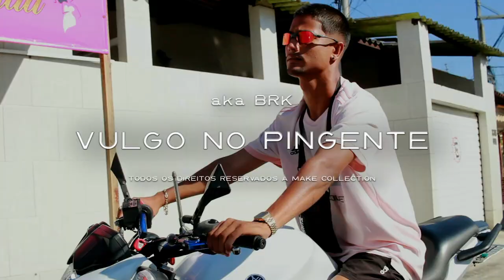aka BRK - Vulgo no pingente (Clipe Oficial)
Aguardem novidades.
Projeto desenvolvido e executado por Make Collection, buscando a valorização da cultura musical de modo geral.
FICHA TÉCNICA :
Artistas: aka BRK
Direção geral: Pablo Violante
Gestão de projeto: Yan Ribeiro
Imagens: Ferrioli